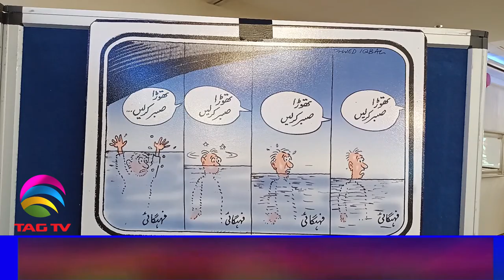Iconic Cartonist Jawed Iqbal draws cartoons Live in Mississauga - @TAGTVCanadaUSA Community Roundup